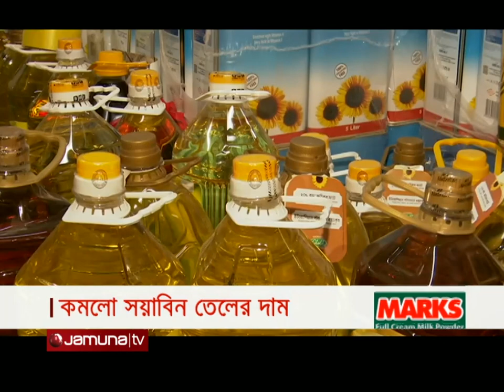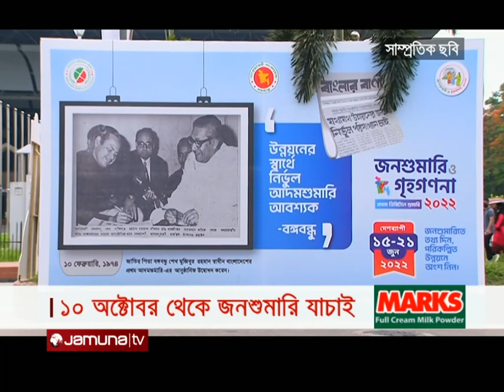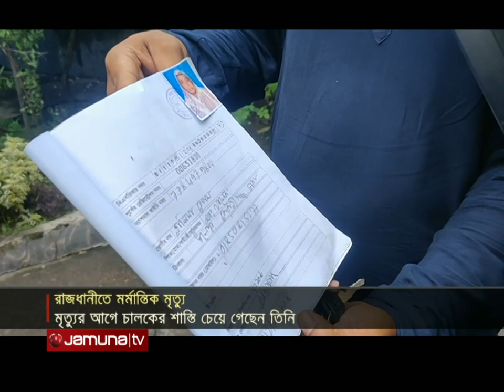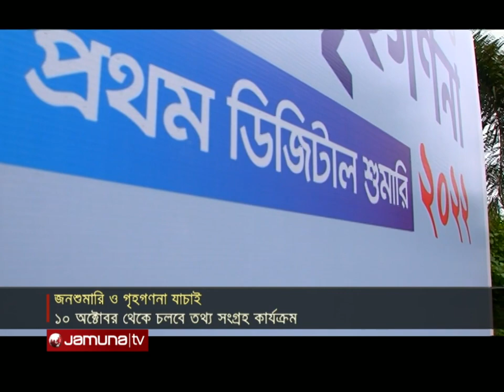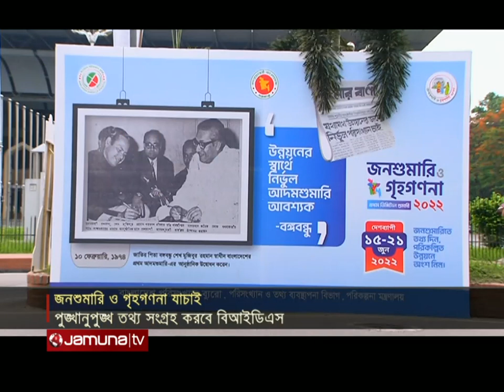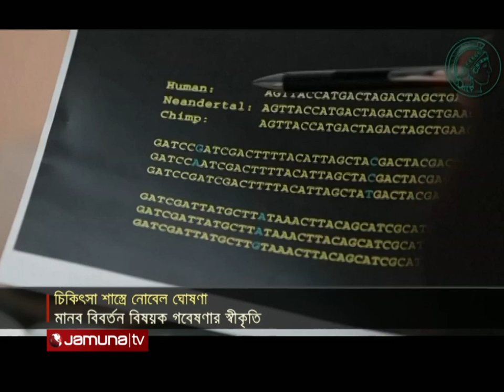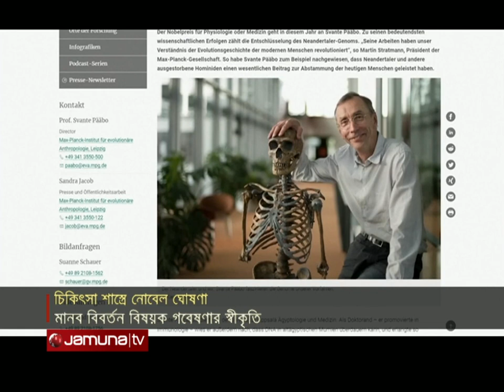রাতের বাংলাদেশ | Rater Bangladesh | 10 pm | 03 October 2022